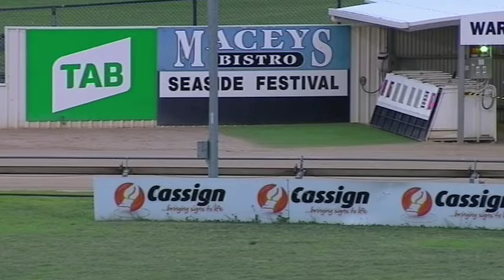WBL THU 12 MAR 20 R5